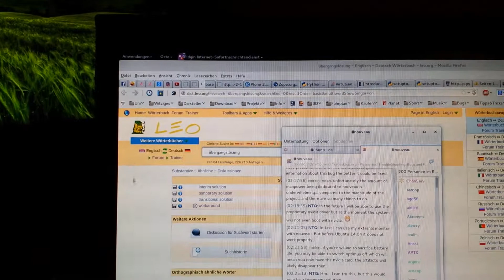Nouveau Refresh Bug with Nvidia Optimus on a Thinkpad W530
Using a fresh install of Ubuntu 14.04 Trusty Thar.
Hardware is a Lenovo Thinkpad W530 with NVidia Quadro K2000M (GK107).

Happens after closing a vlc window. But there is no difference to other windows where the content changes quickly.